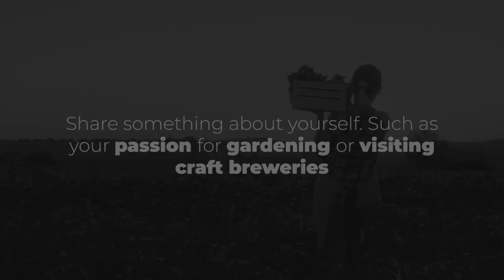How to Build Rapport and Build Connection with Others